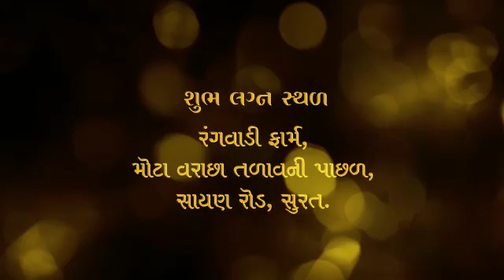Marriage what's app invitation